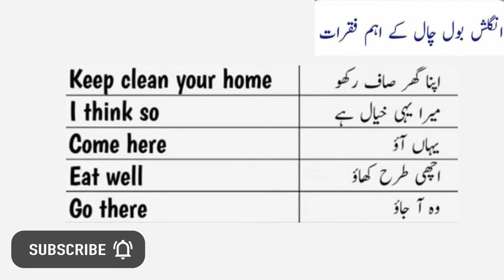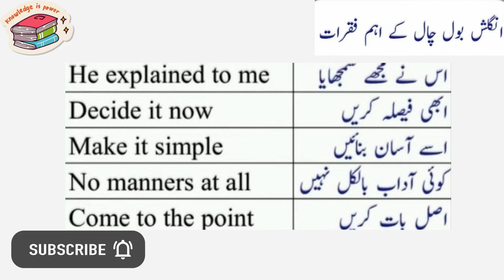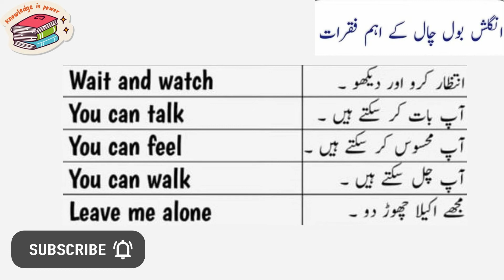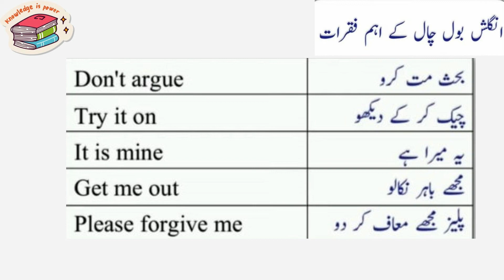Daily use English Short Sentences to Improve Your Communication Skills